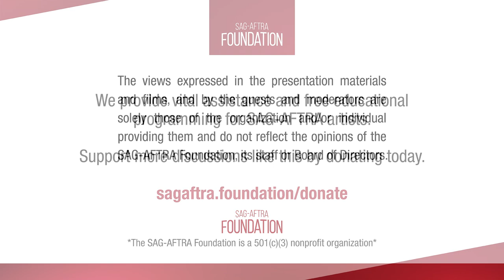Mira Nair Career Retrospective | SAG-AFTRA Foundation | The Business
Mira shares stories from her work on Vanity Fair, Mississippi Masala, and Salaam Bombay in this interview covering her directing career. She recounts working with Denzel Washington and Sarita Choudhury, her beginnings in documentary filmmaking, and her stance on activism with art in this Q&A moderated by actor Kal Penn. This interview is part of The Business, a SAG-AFTRA Foundation series of discussions with industry experts, providing performers with advice on how to navigate the often complex waters of the entertainment world.

0:00 Introduction
2:07 Upbringing
9:03 Harvard, beginnings in documentary
14:18 Salaam Bombay
20:56 Mississippi Masala
22:54 Casting
26:47 Advice for actors auditioning
36:09 Denzel Washington & Sarita Choudhury
41:37 Inspiration for Mississippi Masala
49:10 Vanity Fair
52:17 Activism with art